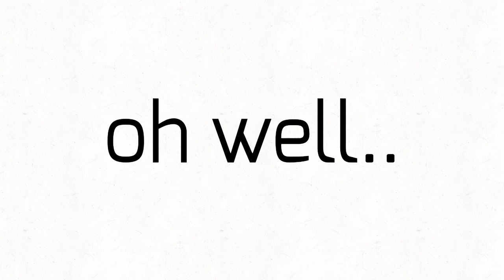~Last Friday night~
just makin for fun lol

inspired : Mashii (huge inspired)